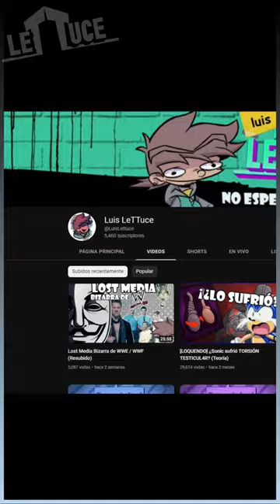EL EXTRAÑO video de Chris Jericho 📼🧑‍🌾 - Strange Kentucky People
The tape began with the fan, who Jericho refers to as "Farleyloaf" due to her resembling Chris Farley in 1977 if he dressed as Meatloaf, looking into the camera while wearing a rebel flag t-shirt with the text "You wear your colors, I'll wear mine." The fan again proclaimed her love for Jericho and wanted this to be a tape for him, saying "I made this tape for you, Chris Jericho. We love you Chris Jericho. You're my favourite 'rassler, Chris Jericho, and I really love you Chris Jericho." The background consisted of a bed in the living room, containing pictures of Jesus Christ, and of The Rock 'n' Roll Express' Ricky Morton and Robert Gibson

She then began a dancing routine while speaking nonsense, with Jericho comparing her to Annie Wilkes from the 1990 film Misery. Farleyloaf's family then appeared on-screen, smacking each others' posteriors and singing and dancing to Marcia Griffiths and Bunny Wailer's song Electric Boogie. A man, possibly the fan's brother or husband, then proceeded to explain how much he liked watching wrestling, only to experience flatulence. A woman with no teeth, possibly the mother or the man's wife, patted his posterior and commentated on the "fragrance".

Farleyloaf then proclaimed that she liked Storm too, before proceeding to push a toy wheelbarrow around, and shaking her posterior. The camera also captured the man walking like a crab, before panning into the yard containing rusty vehicles with dogs inside them. It concluded with a lady, who Jericho said had "a worse Lloyd Christmas Dumb and Dumber haircut than Jim Carrey.", proclaiming her love for the Thrillseekers, expressing a desire to have children called Chris and Lance, and a dog called Storm.